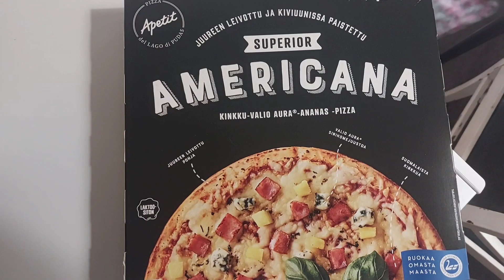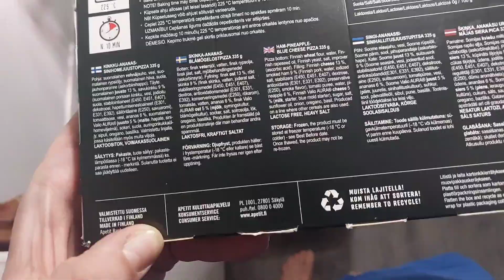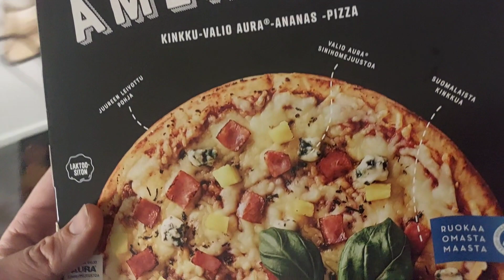Kuuluuko sinihomejuusto pitsaan? Testissä: Apetit Superior Americana pizza